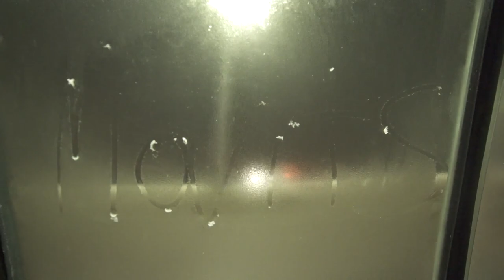Movits i Musikhjälpen